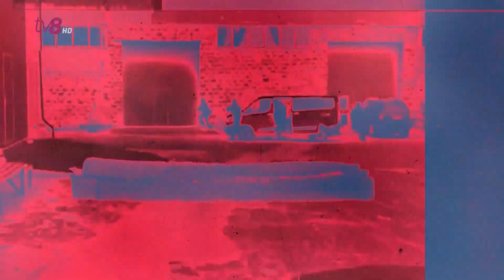Dosarele X cu Cătălin Goria 28.11.2022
Igor Dodon rămâne în continuare în libertate și are voie să cutreiere țara, după pofte.